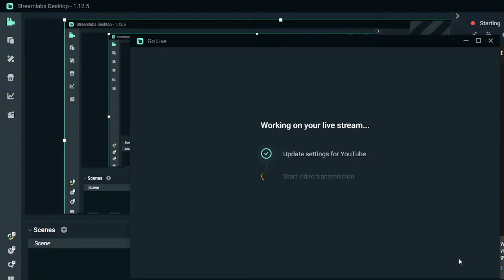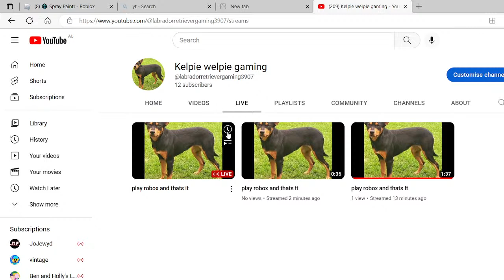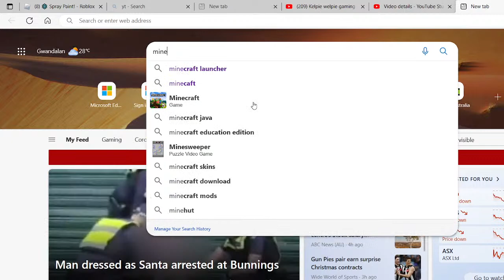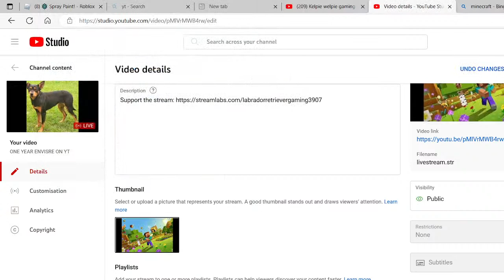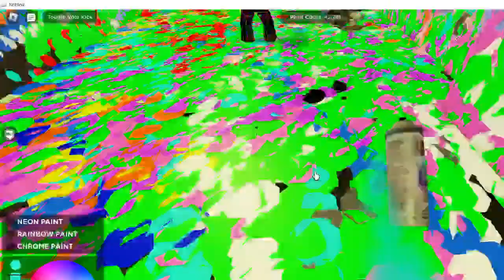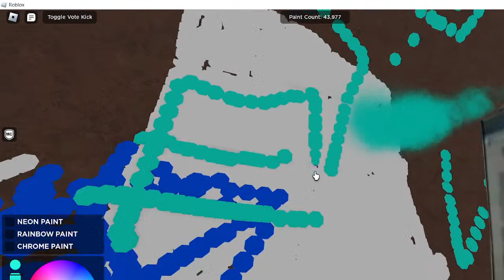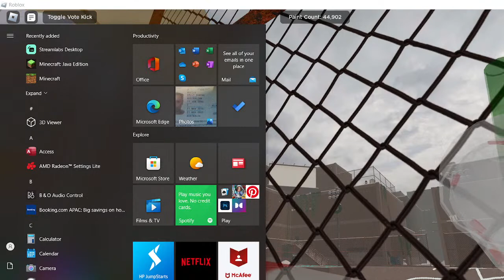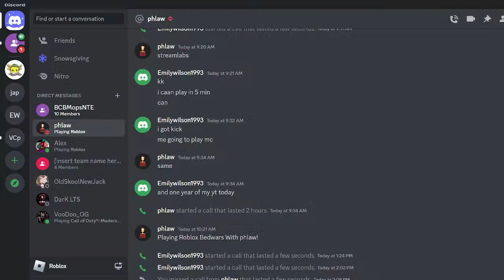ONE YEAR ENVISRE ON YT